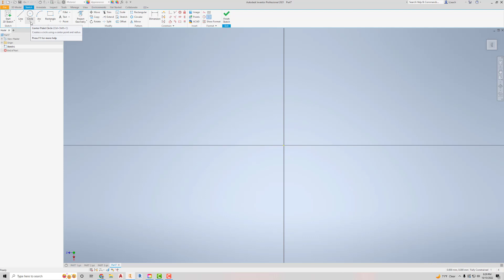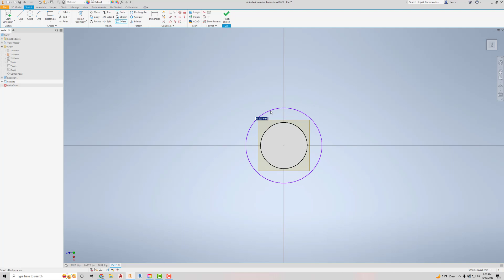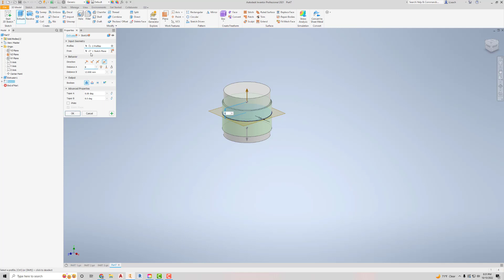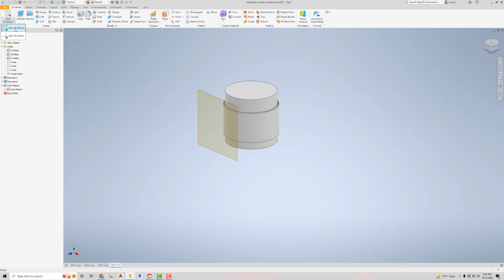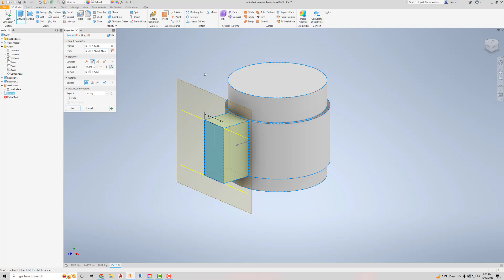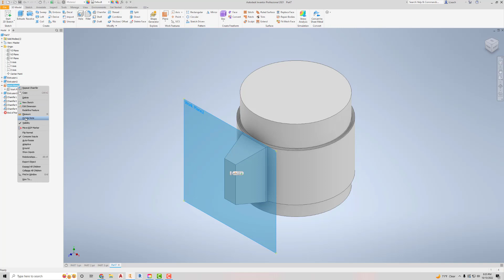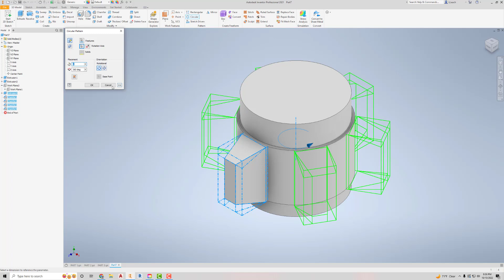INVENTOR LUKE SKYWALKER LIGHTSABER PART 4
Creating a lightsaber using Autodesk Inventor.